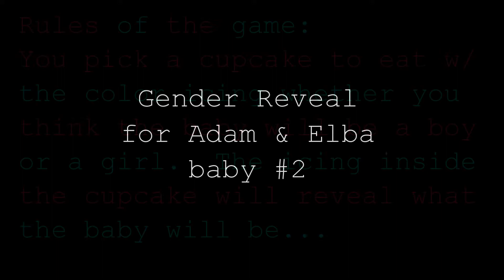Brown Baby #2 Gender Reveal